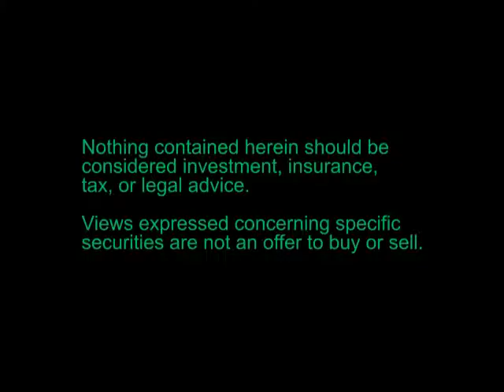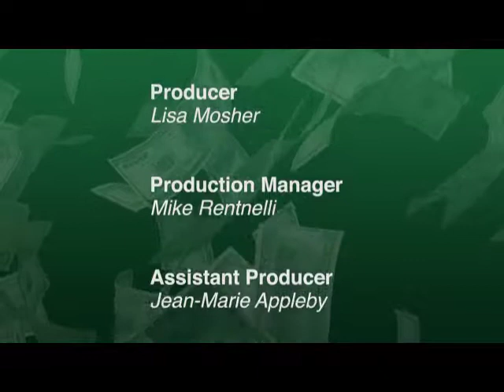Preview of PlanStrongerTV™ : Continuing Care Retirement Communities (CCRCs) in Detail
Preview of PlanStrongerTV™ episode, hosted by David Holland, CPA, CFP®, with Guest Brad Breeding, CFP®.